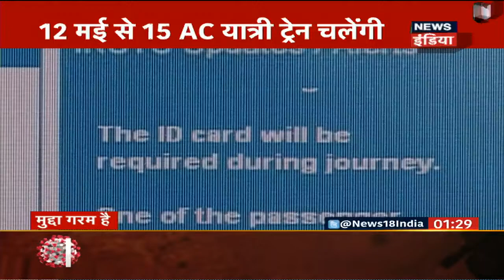Passenger Trains में आज से शुरू होगी बुकिंग, कल से चलेंगी 15 ट्रेन- जानें क्या हैं 10 जरूरी बातें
भारतीय रेलवे (Indian Railway) 12 मई, मंगलवार से रेल सेवा बहाल करने जा रहा है. इन ट्रेनों के टिकट की बुकिंग स्टेशन काउंटर से नहीं सिर्फ IRCTC की वेबसाइट से ही हो सकेगी.